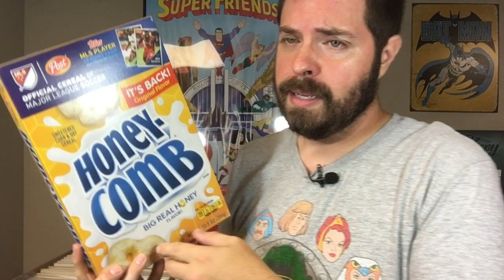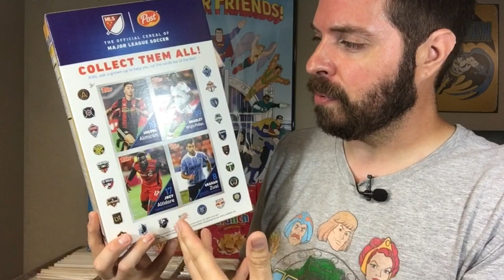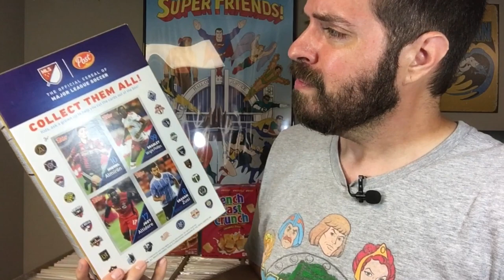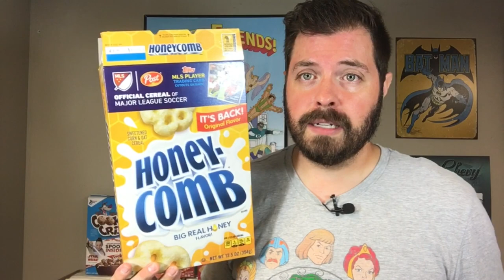Original Post Honeycomb Cereal is Back! (Honey Comb)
After much protest and debate, Post has returned the original Honeycomb cereal to store shelves! We put the new (old?) cereal to a taste test and see how it holds up against not only the previous version of the cereal, but against our childhood memories!

Be a part of the community! Cereal At Midnight would not exist without YOU!

CerealAtMidnight.com
@CerealMidnight on Twitter
CerealMidnight on Instagram